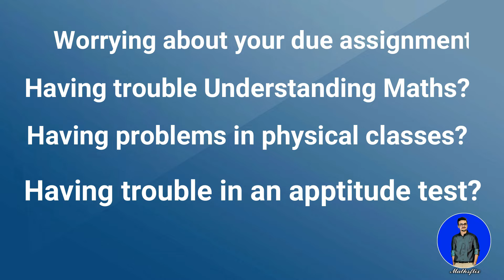XII MATHS PAPER PATTERN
In this video, I am discussing the Second year MATHEMATICS paper pattern  from Sindh Board.
IMPORTANT NOTICE:
After successfully completing lectures on Aptitude Mathematics i will be Starting intermediate mathematics on my YouTube channel, Insha Allah from this coming week , so if you know someone who is currently looking for a little help in mathematics feel free to mention my Channel link. Your support is highly appreciated.

⚠️You can find not only Aptitude mathematics lectures here but also relevant practice material